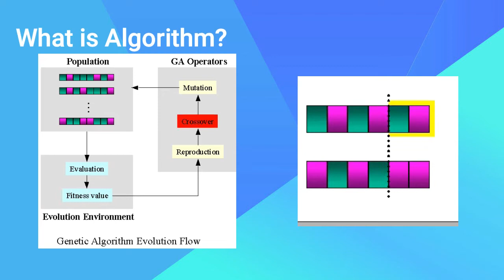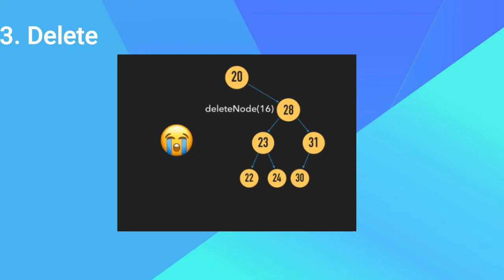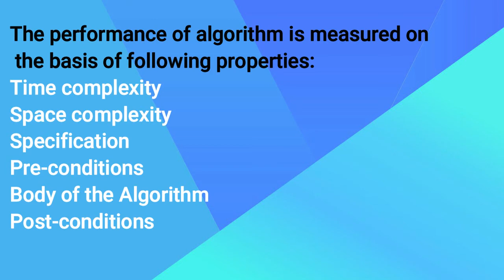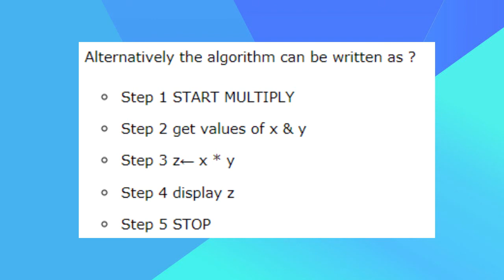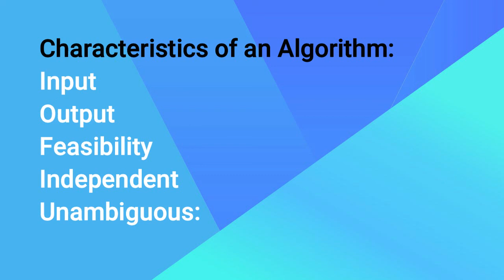What is Algorithm?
Algorithm
An algorithm is a procedure having well defined steps for solving a particular problem. Algorithm is finite set of logic or instructions, written in order for accomplish the certain predefined task. It is not the complete program or code, it is just a solution (logic) of a problem, which can be represented either as an informal description using a Flowchart or Pseudo code.

The major categories of algorithms are given below:

Sort: Algorithm developed for sorting the items in certain order.
Search: Algorithm developed for searching the items inside a data structure.
Delete: Algorithm developed for deleting the existing element from the data structure.
Insert: Algorithm developed for inserting an item inside a data structure.
Update: Algorithm developed for updating the existing element inside a data structure.
The performance of algorithm is measured on the basis of following properties:

Time complexity: It is a way of representing the amount of time needed by a program to run to the completion.
Space complexity: It is the amount of memory space required by an algorithm, during a course of its execution. Space complexity is required in situations when limited memory is available and for the multi user system.
Each algorithm must have:

Specification: Description of the computational procedure.
Pre-conditions: The condition(s) on input.
Body of the Algorithm: A sequence of clear and unambiguous instructions.
Post-conditions: The condition(s) on output.
Example: Design an algorithm to multiply the two numbers x and y and display the result in z.

Step 1 START
Step 2 declare three integers x, y & z
Step 3 define values of x & y
Step 4 multiply values of x & y
Step 5 store the output of step 4 in z
Step 6 print z
Step 7 STOP
. Alternatively the algorithm can be written as ?

Step 1 START MULTIPLY
Step 2 get values of x & y
Step 3 z← x * y
Step 4 display z
Step 5 STOP
Characteristics of an Algorithm
An algorithm must follow the mentioned below characteristics:

Input: An algorithm must have 0 or well defined inputs.
Output: An algorithm must have 1 or well defined outputs, and should match with the desired output.
Feasibility: An algorithm must be terminated after the finite number of steps.
Independent: An algorithm must have step-by-step directions which is independent of any programming code.
Unambiguous: An algorithm must be unambiguous and clear. Each of their steps and input/outputs must be clear and lead to only one meaning.